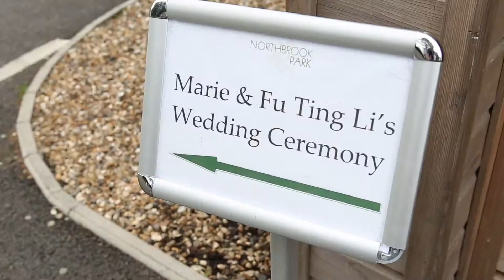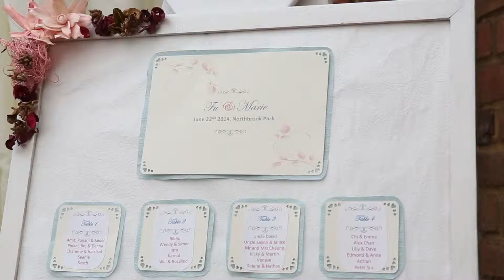Northbrook Park wedding highlights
Wedding videography by Digital Weddings Photo + Video.